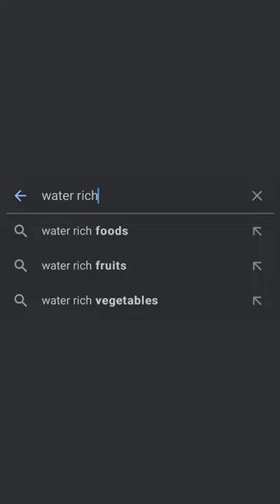Stay hydrated! Your skin will thank you...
💕 Join our beauty Facebook group!